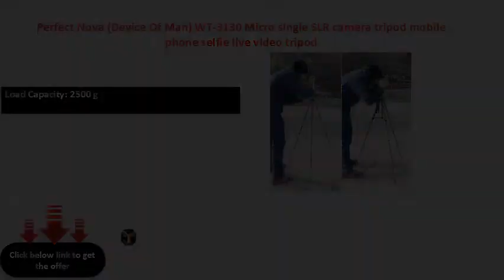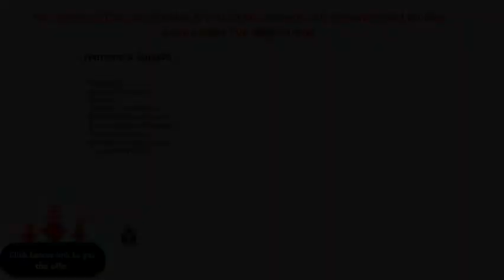Perfect Nova (Device Of Man) WT-3130 Micro single SLR camera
Designed For: Mobile, Point & Shoot Camera, DSLR/SLR Camera, Advanced Point & Shoot Camera, Medium Format Camera
Load Capacity: 2500 g
Height Range: 400 mm - 1240 mm
Material: Aluminum alloy